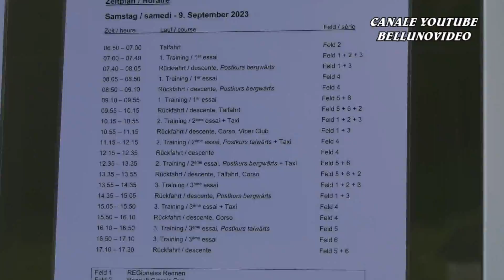BERGRENNEN GURNIGEL 2023 | ADRIAN GERBER | VW GOLF 2 1600 | VIDEOCLIP